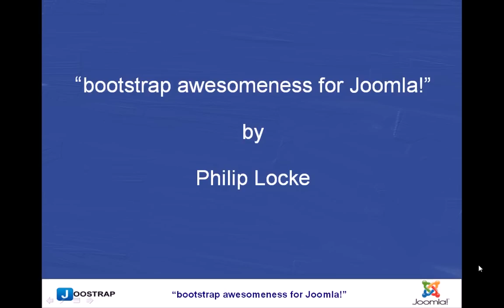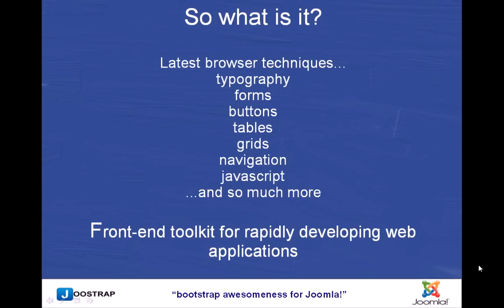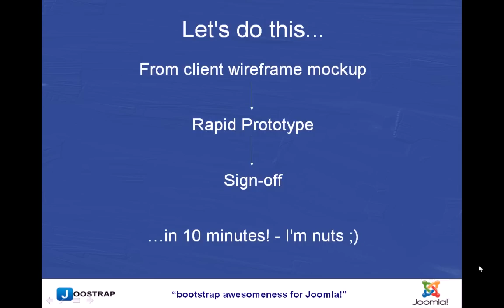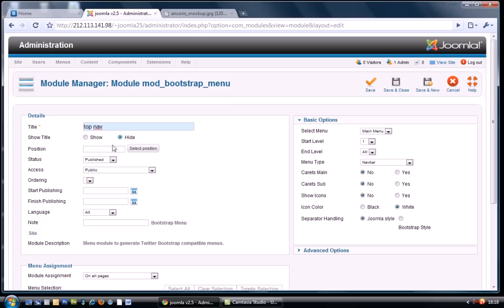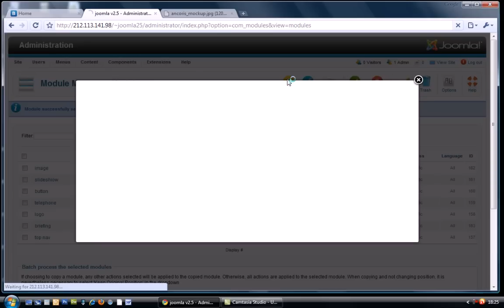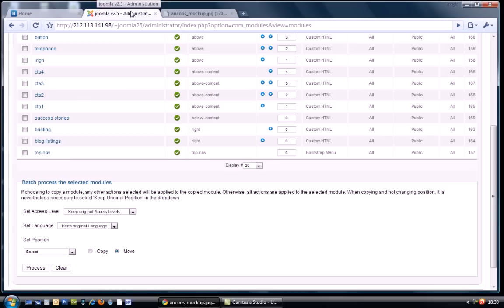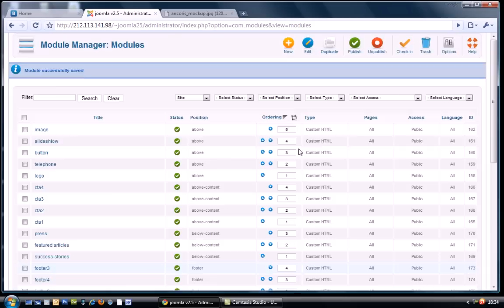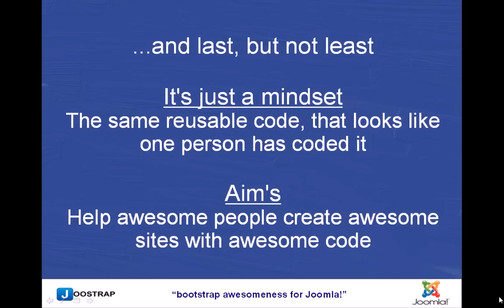Joomla Bootstrap Template Presentation - JoomlaDay Sydney 2012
Philip Locke's presentation on how to make your own Bootstrap template in Joomla in 10 mintues, for Sydney JoomlaDay 2012.